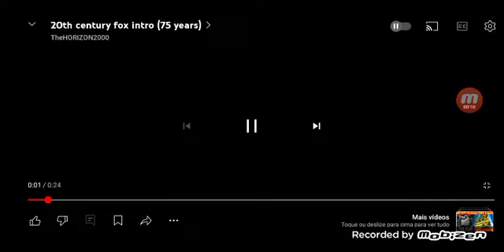Pixar Animation Studios/20th Centrury Fox Celebrating 75 Years/Entertaiment One/YouTube Originals L.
Let's go Logos